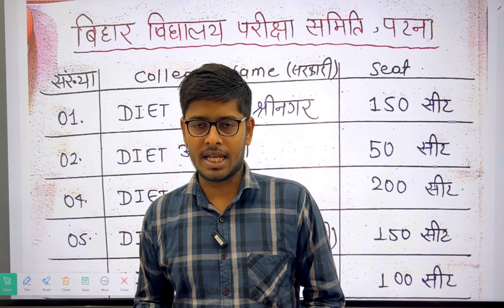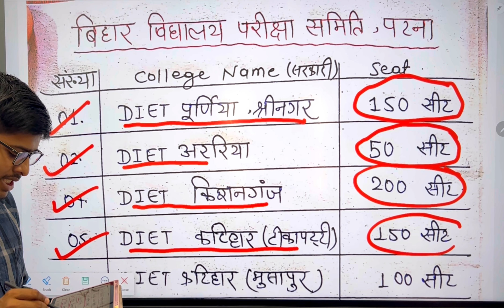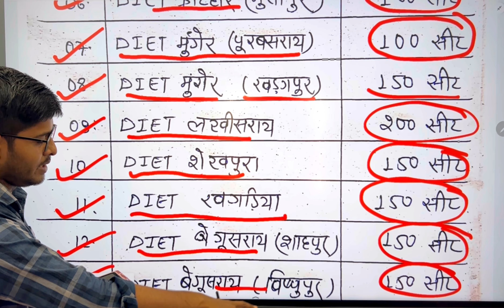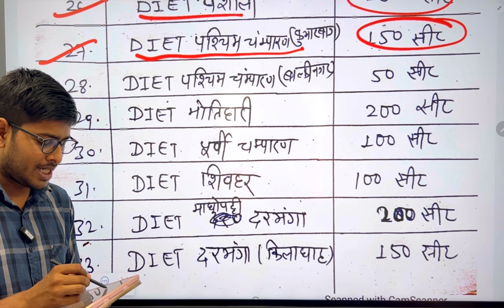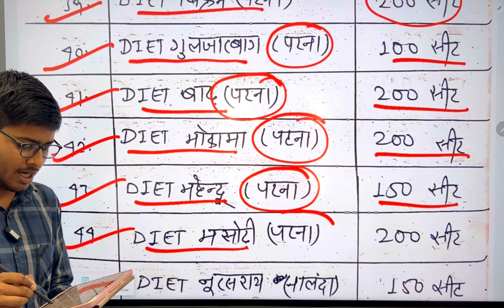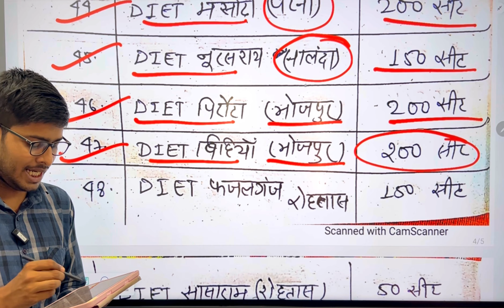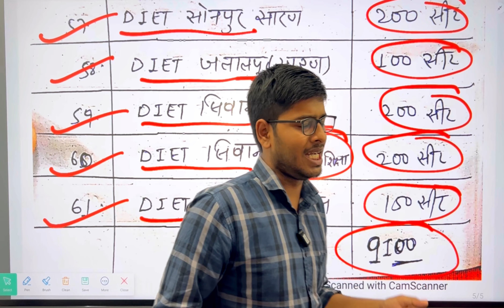Bihar Deled Entrance College List 2023 | Bihar deled total seat 2023 | Deled cut Off 2023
Bihar DElEd Entrance Exam CutOff 2023 | DElEd Entrance Cut Off 2023|Cut off कितना जाने वाला🔥| CutOff

deled entrance cut off

deled entrance cut off marks 2023

d.el.ed entrance cut off

d.el.ed entrance cut off 2023

deled entrance exam 2023 cut off

bihar_deled_entrance_exam_cut_off _2023

cg d el ed entrance ex m 2023 cut off

uk deled entrance exam 2023 cut off

bihar d.el.ed entrance exam cut off

bihar deled admission 2022,bihar d.el.ed admissions 2022,bihar jbt admission 2022,bihar d el ed admission,deled admission 2022,

          Ok bye 👋
Best 👍💯 of ➡Luck🍀